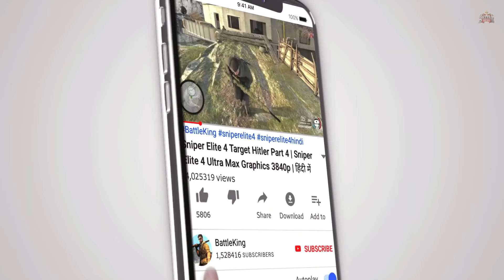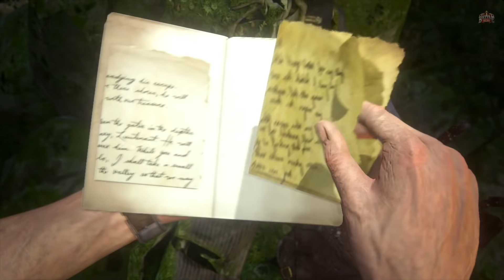UNCHARTED 4 HINDI Gameplay Walkthrough -Part 16- शार्क का हमला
Uncharted 4: A Thief's End Walkthrough Gameplay Part 16 includes a Review, Prologue, and Campaign Chapter 16 No Escape and Brother's Keeper of the Uncharted 4: A Thief's End 2016 Single Player Campaign for PS4 Pro. This Uncharted 4: A Thief's End Story Campaign Hindi Walkthrough will include the Full Game, Review, Ending, Cinematics, Cut Scenes, OST, Story Chapters, Main Chapters, New Gameplay all Single Player Campaign Chapters and the Ending.

🌹 Welcome Bois, watch Uncharted 4 Hindi me PS4 part 16 No Escape and Brother's Keeper in Hindi. BattleKing is back with Gameplay, Let's play, and walkthrough videos for you.
And here you get Uncharted 4 Hindi Review PS4 Gameplay and Walkthrough videos in the Hindi Language with Hindi commentary.
This Uncharted 4: A Thief's End PS4 part 16, Enjoy Uncharted 4: A Thief's End PS4 part 16 in Hindi and uploading for you guys to watch this PS4 Gameplay of Uncharted 4: A Thief's End PS4 part 16 in Hindi.
Please comment and let me know your thoughts about this Uncharted 4: A Thief's End PS4 part 16 Walkthrough Gameplay in Hindi.